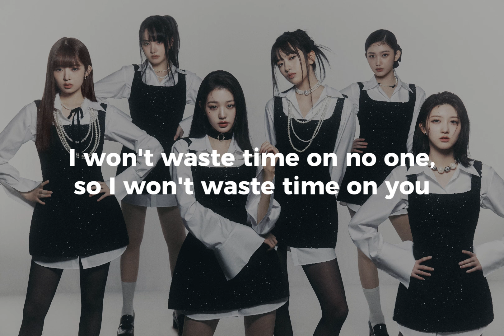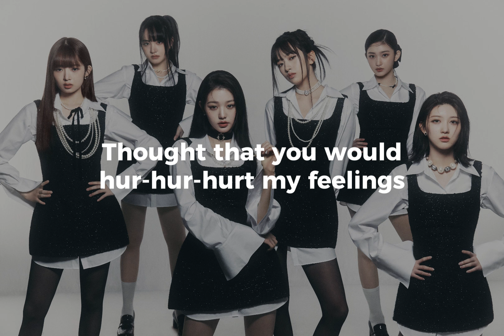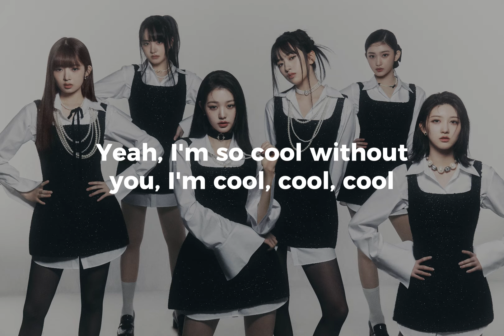IVE — Blue Blood (English Demo Lyrics)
Original name — «‎Cool».
Recorded for IVE's «‎Blue Blood», track 1‎ from their first studio album «I've IVE».

Composition, arrangement: Nick Hahn
Composition, lyricist, vocals: Sophia Brennan

Lyrics:
Step one, movin' onto the next one
I won't waste time on no one, so I won't waste time on you
Let go, I will move on in slow-mo
No, you won't find me at home, I won't cry over you

Baby, you mu-mu-must be dreamin'
Thought that you would hur-hur-hurt my feelings
One to-touch, I'll turn you freezin'
I know that you can't, can't, can't believe that

I'm so cool without you, I'm blue
Yeah, I'm so cool without you, I'm cool (I'm cool)
It's how I move, I got that attidute, I'm cool (Yeah, I'm cool)
Yeah, I'm so cool without you, I'm cool, cool, cool
(Ooh, ooh)

Step two, pour a drink and forget you
I'm sweetest jin and juice, up on somebody new
Felling my-, felling my-, felling myself (Yeah)
Felling my-, felling myself (Aah)

I'm so cool without you, I'm blue (I'm cool, yeah-yeah)
Yeah, I'm so cool without you, I'm cool (I'm cool, yeah-yeah)
It's how I move, I got that attidute, I'm cool
(Ooh)
I'm cool, cool, cool
(Ooh)